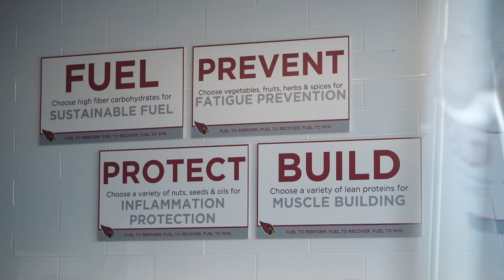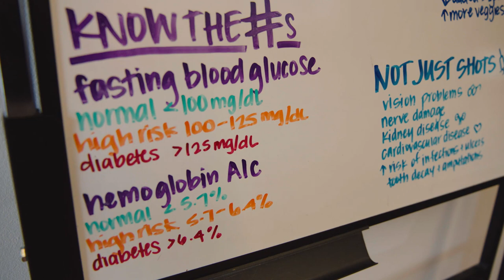How I Got Here w/ Dennis Gardeck: Fueling Up with the Nutrition Staff (Ep. 1)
How I got Here with Dennis Gardeck gives you a sneak peek at the unsung people behind the scenes that help to keep the Arizona Cardinals running at full capacity. Dennis learns along with you about the jobs these staff members perform and the journey they took to finding their role with the Cardinals.

In this episode of How I got Here with Dennis Gardeck, Dennis takes you behind the scenes to meet the Cardinals Nutrition Staff. This team is the driving force behind the fuel that goes into the players and staff. Cardinals' Director of Nutrition Services Jessica Crawley and Manager of Nutrition Services Taylor Mogel-Simpson take you through a typical day in the office and break down how they became a member of the Cardinals team.